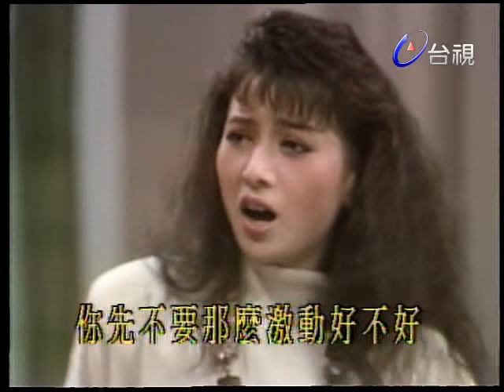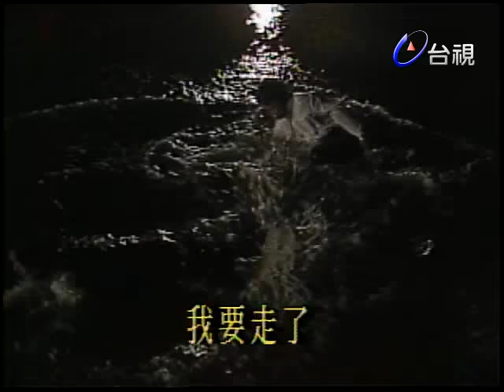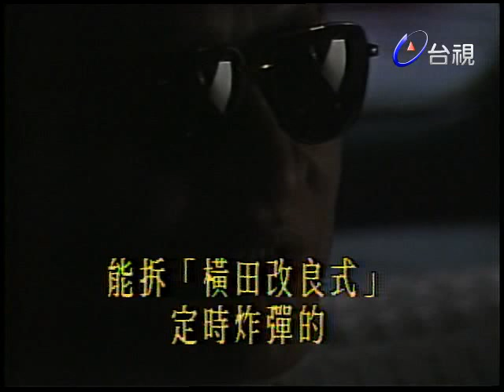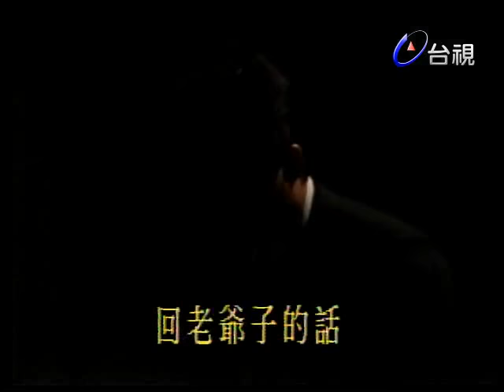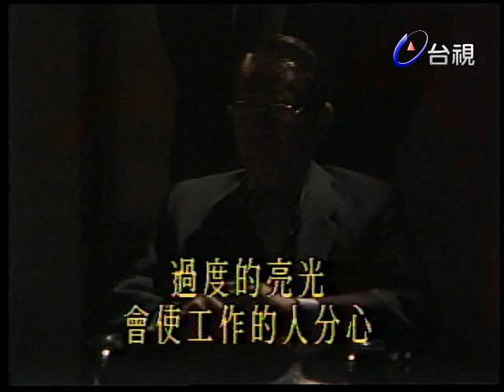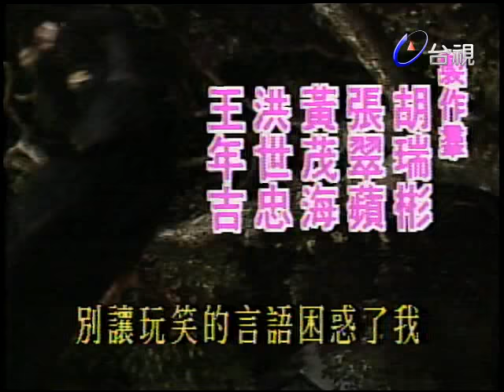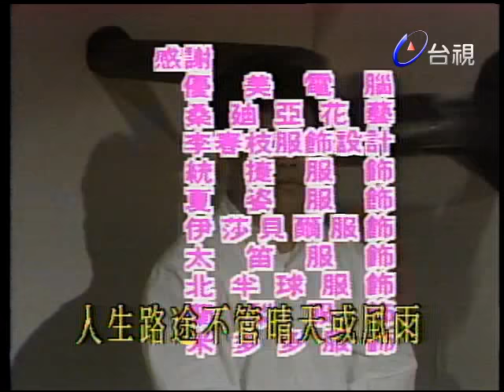佳人有約 第 02 集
民國七十七年的台北，正是股票行情一路狂飆，房地產節節高升，百業興盛的黃金年代，但是卻偏偏是「蒂娜。羅」化粧品公司不順的一年，在總經理羅子祥和他手下那群幹部「精心策劃」所推出的「彩繪青春」少女夏季化粧品上市之前，他們的對頭「夢生堂」化粧品公司的「豔陽之夢」系列卻搶先一步，佔據了四分之三的市場，氣人的是「夢生堂」的化粧品無論在設計或外觀上都和「夢娜。羅」公司的產品相去不遠，令人不由生疑，不但如此，擁有「夢生堂」的陸家還公開在同業公會中揚言，要在兩年之內取代羅家在化粧品和香精工業中執牛耳的地位，真是好不氣煞人也。為了板回面子，更為奪回市場，羅子祥在受到老父羅豐男斥責之後，偷偷的擬定了一個「絕地大反攻」的秘密計畫，配合其他的同業，共同舉行了一場別開生面的「中國香水公主」選拔，我們的故事，就在這場衣香鬢影，佳麗雲集的選美中拉開了序幕；。由於這一場選美的聲勢相當驚人，因此連沾沾自喜的「夢生堂」女董事長李珮也不得不稍稍收斂狂態，還派出了兒子陸小鵬前去查探對方「虛實」，不料這一去卻讓他大大的吃了一驚，原來這場選美選出的「一九九八年中國香水公主」竟是陸小鵬兩年前的女朋友邵蕙心。其實這是一場誤會，邵蕙心雖然學的是企管，可是一直對香水和化粧品的研究很有興趣，此番暑假反國探親，風聞有這場盛會，自然是欣然前去觀抹摩，誰知道陰錯陽差，卻因為她亮麗出眾的外貌和過人的才藝，給評審委員看中，無心插柳的登上后座，可是就在頒獎時，陸小鵬上台攔阻，使得「選美事件」更形複雜。邵蕙心當年大學時曾和陸小鵬交往，但陸小鵬因邵蕙心專心課，不免對他有所忽略，故背著邵和公司女職員來往，邵發現後，憤而出國，揚言與陸小鵬一刀兩斷；但陸事後又後悔，曾多次寫信去美解釋，企圖挽回戀情，卻如石沉大海。此番見到邵蕙心，自然喜出望外。在他的心目中，邵蕙心仍是他的女朋友，而邵蕙心並不作如是想。因此，當陸小鵬以「男友」身份興師問罪時，卻招來蕙心的一陣搶白，使得陸小鵬可憐兮兮，無話可說。妹妹邵蘭心更是得理不饒人，把陸小鵬當年的「薄倖」狠狠說了一頓。另一邊的羅家，雖然在「香水攻防戰」上勝了一場，卻不料反而禍起蕭牆，把一個興奮過頭的董事長羅豐男給累的中風發病，而且一病就相當嚴重，讓整個羅家上上下下憂心忡忡，他在纏綿病榻之際，向家人說出了最大的心願，希望長子羅子奇能回來見他「最後一面」，原來他的大兒子羅子奇因不甘心靠著祖上餘蔭坐享其成功，兼之以對羅豐男獨斷的作風不滿，在多年前就離家出走，又因一度結交損友，而身敗名裂，成為「家族之恥」，不過近年來卻洗心革面，不但全心全意投入青年創業的行列，還獻身社會工作，成了幫助問題家庭兒童的義工，只是因自尊心做祟，一直未肯返家向乃父低頭。妙的是子奇和他們家老對頭陸家的第二代繼承人陸小鵬是至交好友，當羅家的老管家瞎打誤撞了半天，終於找到子奇的時候，他卻正在聽小鵬訴苦，老管家說明來意，子奇十分難過，立刻就要啟程返家，但老管家卻偷偷告訴他，希望他能帶女友回去，在老家成親，一來是給老爺子羅豐男喜，二來他還暗示這麼做和羅豐男的秘密遺囑有莫大關係。依子奇的個性，他才不管什麼遺囑跟繼承權，可是為了讓父親得安慰，他又不得不另做考慮，但是他一心放在事業之上，目前根本沒有女友，情急之下，他反過來向小鵬求助，正巧邵蕙心也在場，在知道前因後果後，邵蕙心一時心軟，答應子奇拔刀相助，以慰子奇老父之心，但蕙心為保護自己，特別聲明在羅家難關度過之後，他仍是自由之身；故要求子奇立下一紙合約，內中依它她的條件列下注意事項，子奇因有求於蕙心，也只得照單全收，悉數答應，陸小鵬理所當然成為「證人」。他並暗中竊喜，自己仍有接近蕙心之機會。當羅子奇帶著如花似玉的邵蕙心返家之際，立刻造成了絕大的轟動，他的同父異母弟弟子祥更是不敢相信，因為邵蕙心就是在選美會失的冠軍，子奇的繼母余彩鸞更是妒恨交集，唯有老爺羅豐男感動不已，居然從彌留狀態中甦醒，自氧氣帳中坐起，高興的給這位「準媳婦」一番祝福，並原諒了子奇離家出走的行為，令子奇不禁深悔孟浪，傷心不已。為了替羅豐男喜，依照羅家的祖傳家規，當天必須舉行婚禮，因此二人手忙腳亂，錯誤百出，羅家一時之間也賀客盈門，好不熱鬧。子祥和乃母余彩鸞見羅豐男十分歡喜，更是憂心忡忡，惟恐子奇和蕙心會破壞他們謀奪家產的計劃，因此暗中要女傭朱珠秘密監視這對「新人」的行動，希望能找到把柄；另一方面也差人打聽邵蕙心的來歷，是否也是為了羅家財產而來？當天雖然一陣混亂，但在子奇和蕙心小心處理下，倒也平安過關，沒有出大紕漏。此時，羅家死對頭陸家正在慶幸羅豐男病入膏肓之際，卻聽說離家多年的羅子奇居然回來給羅豐男喜，既成態勢顯然又有變化，半路殺出來的程咬金到底有多少份量？沒有人能預料，因此李珮緊張地改變策略──授權予在羅家臥底的趙副總楚才，暗中監視子奇與蕙心，必要時不惜拆散他們，達到擊垮羅家的目的。這下他兩可說是內憂外患交逼，除了關上房門之外，到處都得面對不懷好意的人，甚至連在房間內也不平安，一則是因為兩人在禮法和契約的限制下同處一室，尷尬之處在所難免，二則是眾多想破壞他們的人居然還在他們房內和電話上按裝竊聽設備，所幸發現的早，在子奇大發一頓脾氣之後，眾人才稍事收斂，但暗中的監視卻並沒有因此終止雙方就在這種微妙的關係下互相較勁，而且有外弛內張，愈演喻烈之勢。不過子奇和蕙心的忍耐和犧牲並非全無代價，因為羅豐男在人逢喜事的情況下，居然在他兩結婚不到十天的時候奇蹟似的脫離險境，在羅家來說這是一項好消息，不過對「有約在身的邵蕙心而言卻加深了她的危機，因為羅豐男對新媳婦十分喜愛，非但指定要她侍候病體，陪他散步復健，更應得知蕙心擁有企管碩士的學位，還提拔她當「蒂娜。羅」化品公司的首席企管顧問，賦予她全權改造羅氏企業體質的大任。蕙心早就希望能掙脫「第二性」的束縛，因此走馬上任之後就配合「丈夫」子奇的策略，對「蒂娜。羅」化品公司展開一連串大刀闊斧的改革，而小叔子祥當然極力的反對，並且大加挑撥，而原本就是陸家派來「臥底」的趙副總更是帶著他手底下的柯廉崇和應申重等重要幹部消極抵抗。邵蕙心雖然一開始就遭遇極大的阻力，但是為了不負賞識她的「公公」之托，運用了各種技巧，包括什麼「Ｚ理論」「斯巴達管理」、「大阪商社哲學」、「怪物經營商法」等種種聞所未聞的技巧，整的公司上下懶散的員工人人叫苦連天，她還不滿足，居然還在公司招待所開辦了「藍波幹部訓練營」，召訓全體一級主管，奇招百出，甚至要求這些在冷氣房中待慣的高級職員到各地美容院去嘗試「第一線」的推銷滋味。為此，受不了的幹部們私下商議「自力救濟」，在總經理羅子祥默許和趙副總率領之下，他們向董事長陳情，卻不料碰了一鼻子灰不算，還結結實實的挨了一頓痛責，原來邵大顧問的做法雖然有些驚世駭俗，可是自她任職起，公司的銷貨量卻足足高了一倍有餘。正在邵蕙心表現可圈可點，業務蒸蒸日上之時，陸小鵬卻在一次大醉後，吐露愛慕蕙心之心聲，湊巧致李珮知悉，李珮百般追問之下，知道兒子曾追求過邵蕙心。

林以真 沈孟生 蔡頭 朱慧珍 范守義 夏台鳳 夏靖庭 宮欽群 陳維欣 曾國峰 湯鎮宗 楊雄 雷鳴 劉秀思 蔣桂沛 鄭平君 闕水源